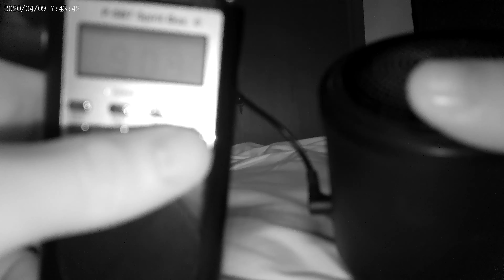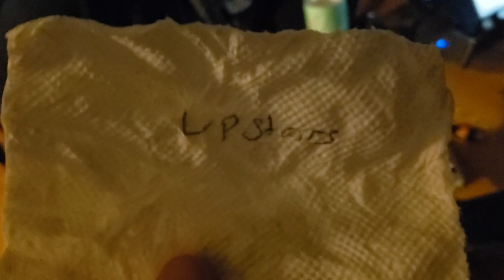House Call to Belmont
Join the team as they travel to a residential home in Belmont Maine to try and make contact with the spirits there harassing the living.